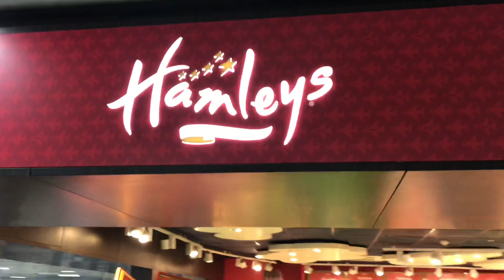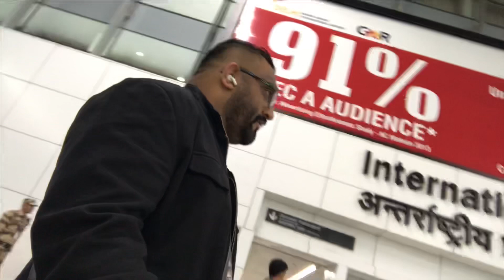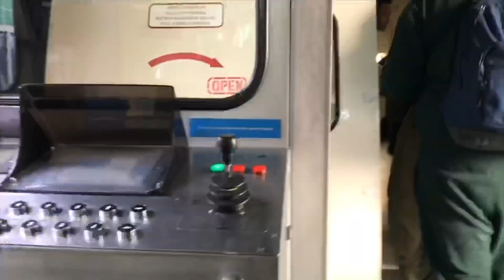Surat to Frankfurt with RG International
RG International
India’s Leading Abroad Education Consultancy for USA, Canada, New Zealand, UK, Australia & Europe.

Contact RG International in Surat Head Office, Surat Varachha, Gandhinagar, Ahmedabad, Anand, Bardoli, Navsari, Mumbai, Chennai, Warsaw (Poland).